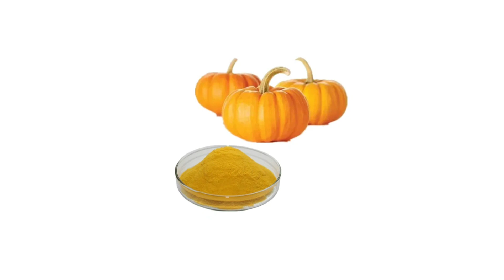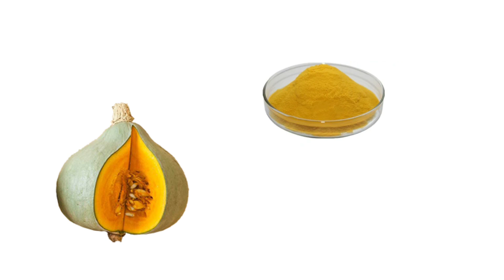யாரும் அதிகம் அறியாத புதுமையான தொழில்/ Business ideas/ Small Business/ Siru tholil/ New Business